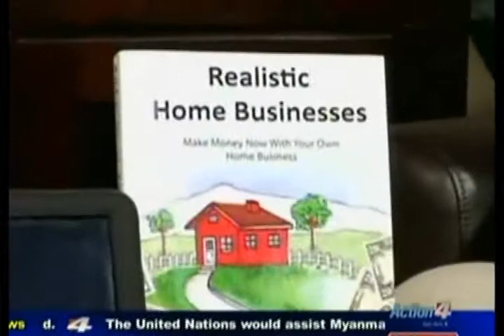Will Your iPad Make You The Next JK Rowling - Daniel Hall on Action 4 News - Harligen Texas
- Learn how to publish your Kindle book free with this step by step training.